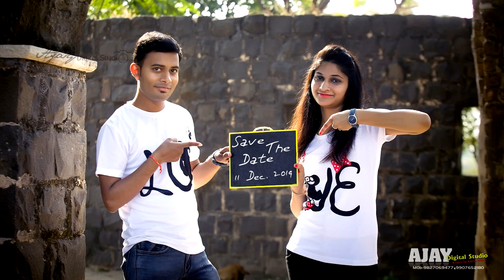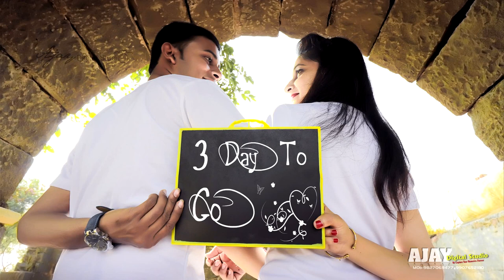Couple Photography 70 Best New Couple Photoshoot Pose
Photography Tips and tricks for beginners